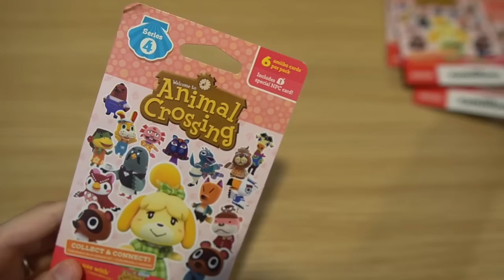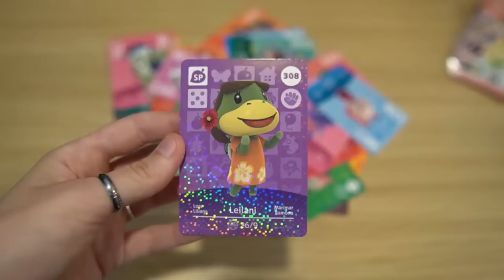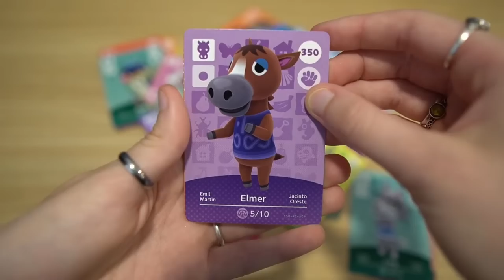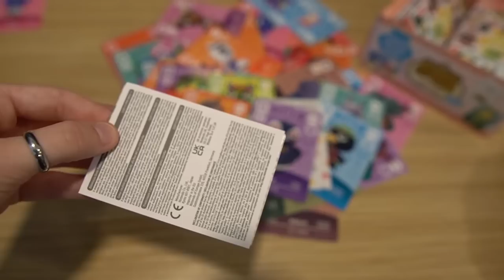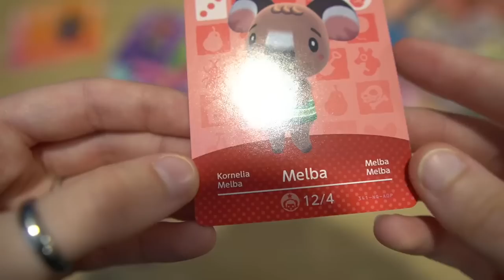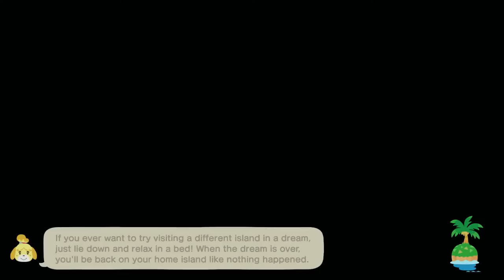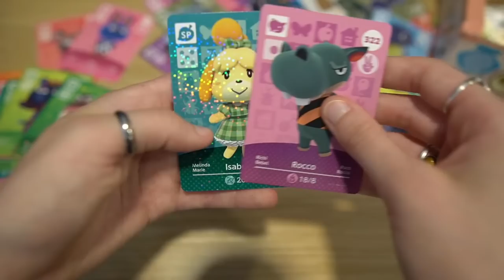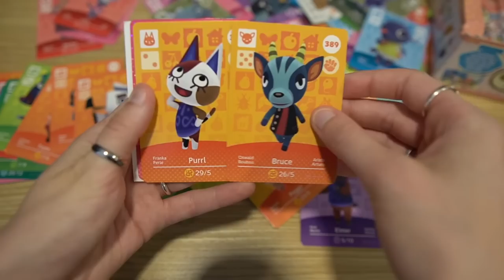I Spent $300 On Amiibo Cards... Let's Find Melba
Welcome to the live stream! Today, I'm going to be opening Animal Crossing amiibo cards until I find our FINAL villager for Quinoa that you guys decided on, MELBA!! Were they like $300? Yes. Do I feel deep regret? Only if we don't find Melba. SO LET'S GO!!!

Chat Rules
1. I’d like to stress that repeatedly spamming suggestions, comments, or questions is not allowed. I’m reading all the chats so if something catches my eye I’ll say it out loud, but if you spam repeatedly I’m gonna ignore the suggestion (even if it’s really good). My lovely mods don’t deserve to deal with that and it makes it less fun for everyone else.
2. Hate-speech, slurs, threats, harassment, or any other kinds of disrespectful speech directed toward others won't be tolerated. Please respect others 🙂
3. Please keep the chat PG-13 and don't discuss any inappropriate topics; we've got people of all ages in the community and I'd like for everyone to be included and comfortable!
4. No links or self-promotion in the chat please.
5. Have a good time! 💥